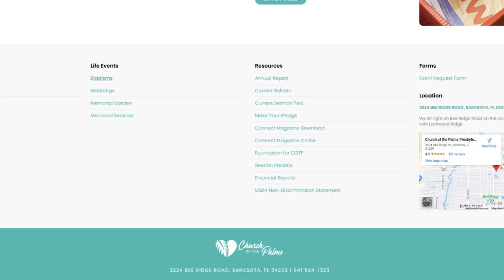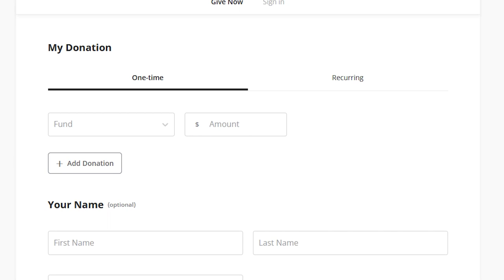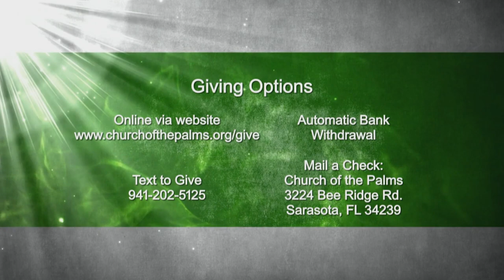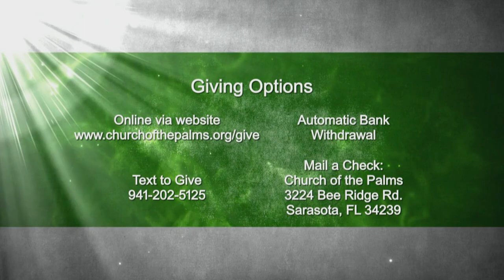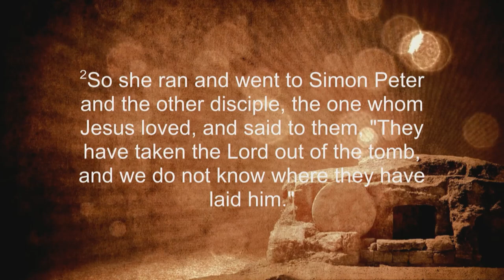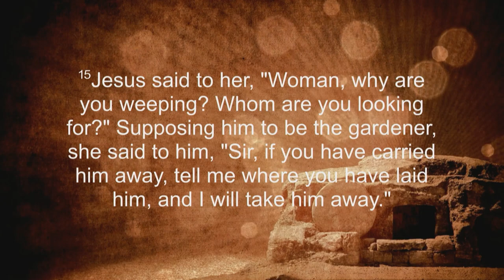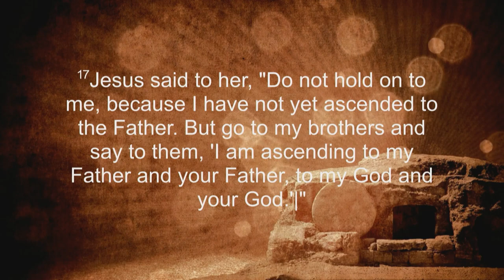Traditional Service | Easter Sunday 2024